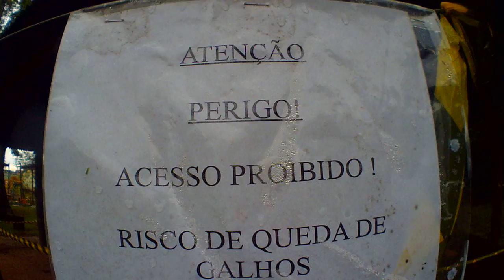Parque Jequitibá interditado por demora em poda dos galhos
Já tem mais de um mês na espera pela regularização do uso do parque